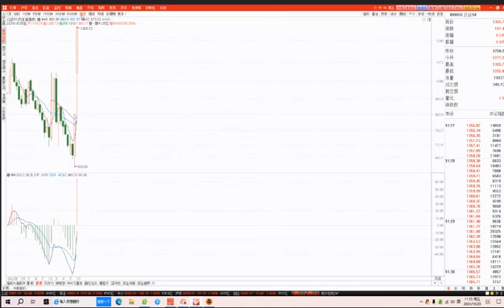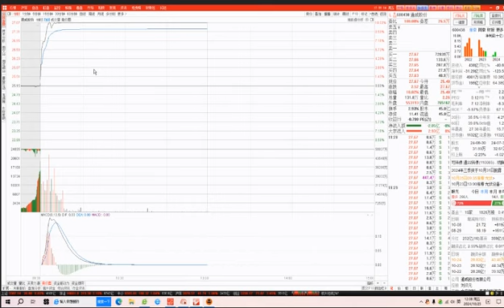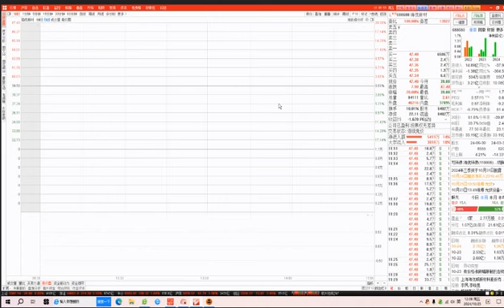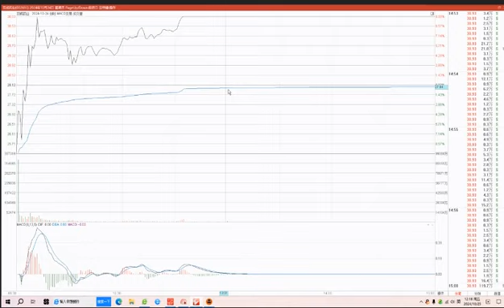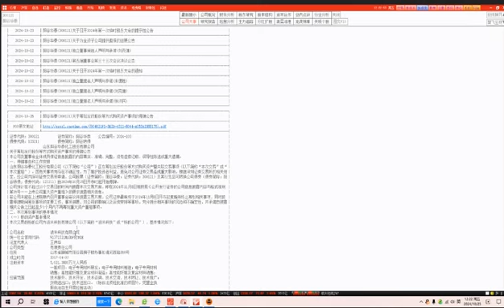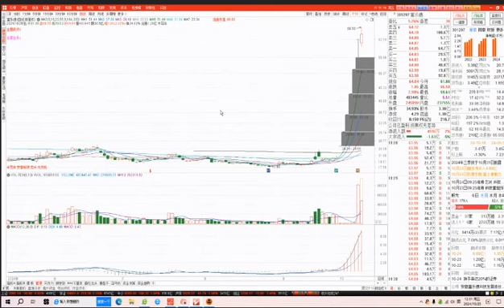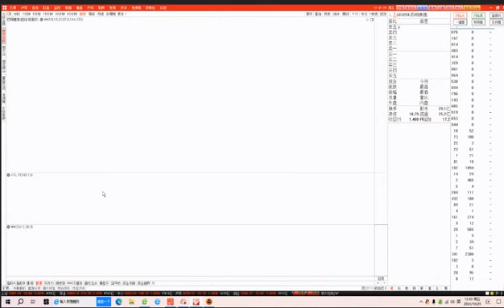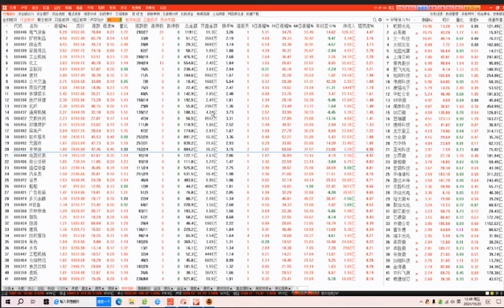20241025 财智鞠磊 2024年第一百九十节课